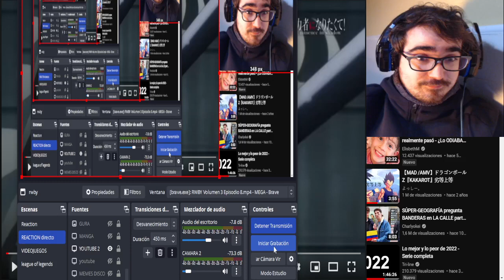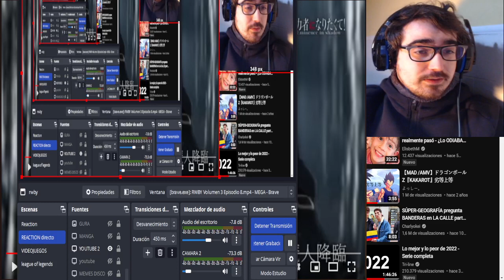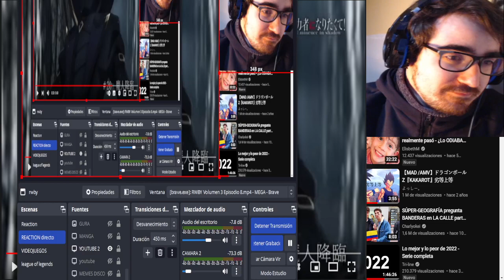ESTO SE VA A DESCONTROLAR - The Eminence in Shadow #20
LISTA DE PRECIO DE MIS COMISIONES:
10 - 20 MINUTOS = 2€
20 - 30 MINUTOS = 4€ (comision base de lectura - MANGAS/MANHWAS/MAHUAS/NOVELAS)
30 - 45 MINUTOS = 6€
45 - 60 MINUTOS = 8€
60 - 90 MINUTOS = 10€
90 - 120 MINUTOS = 12 €

LISTA DE PRECIO DE REACCIONES YA HECHAS:
1€ por video (LECTURAS DE MANGA/NOVELAS 30 MINUTOS)
5€ por anime de 10-13 capitulos
10€ por anime de 21- 26 capitulos
2€ por pelicula